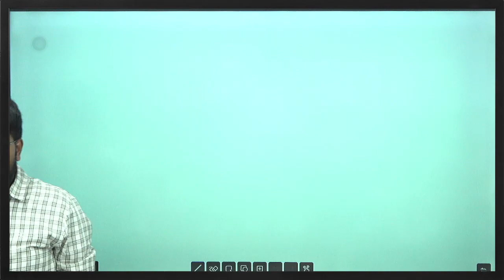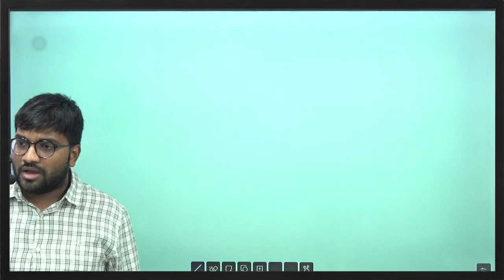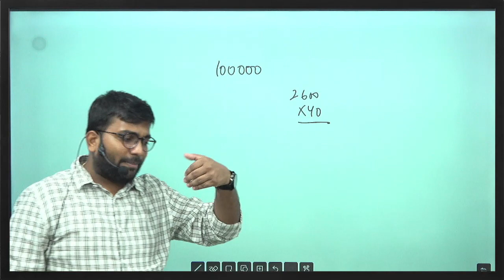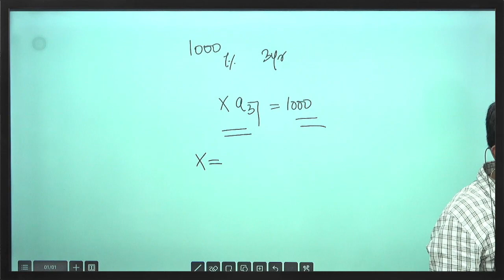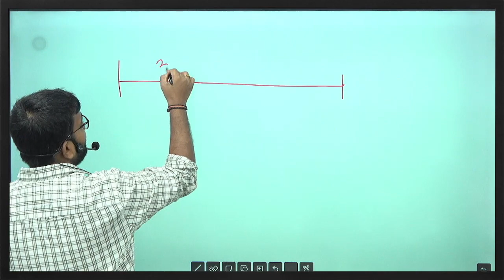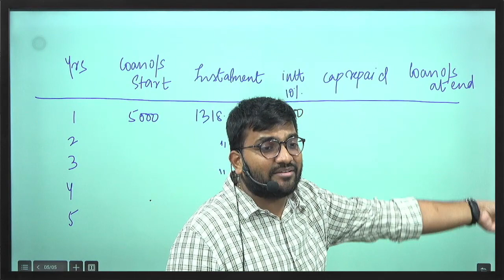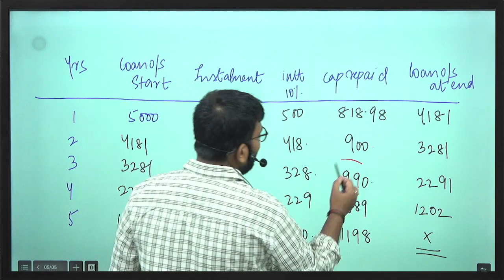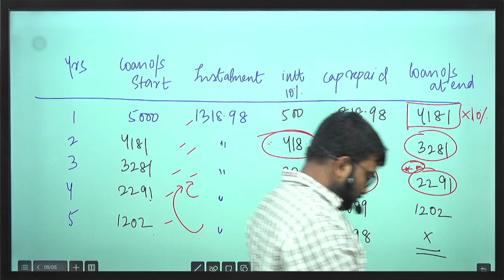CM1: Actuarial Mathematics | Loan Schedule | Class 1 | Praveen Patwari | IFoA/IAI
Title: CM1: Actuarial Mathematics | Loan Schedule | Class 1 | Praveen Patwari | IFoA/IAI

In this video, we dive into the fundamentals of loans, starting with an introduction to key concepts, then learn about how loans work with practical examples and understand the mechanics of declining interest and increasing capital repayment over time. With the help of this video, you can explore the concept of loan outstanding, followed by a practice question to reinforce your learning. Finally, discover how to create a loan schedule step-by-step. This video is perfect for anyone looking to understand loan structures and repayment schedules.

Timestamp
0:00 Introduction
7:39 About Loans
13:44 Understanding Loans Through Example
19:01 Declining Interest, Increasing Capital Repayment
21:12 Loan Outstanding
22:04 Practice Question
23:12 Making Loan Schedule